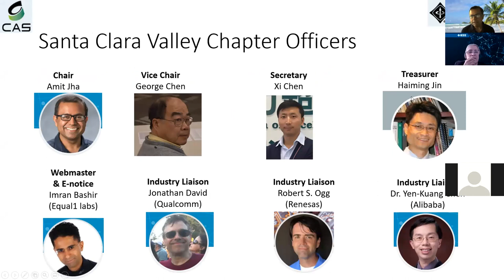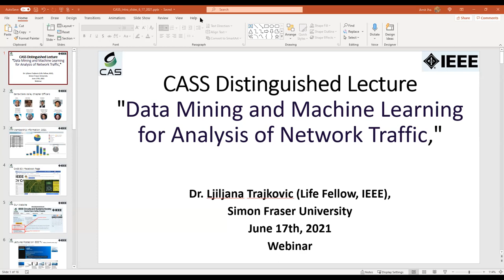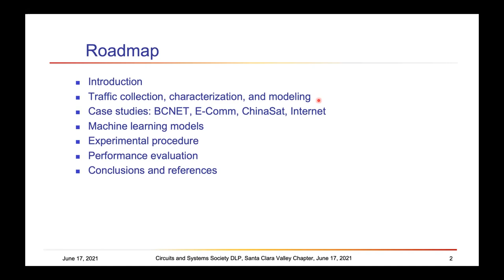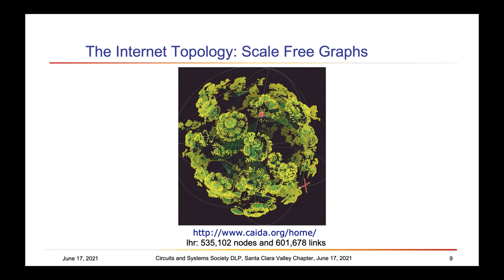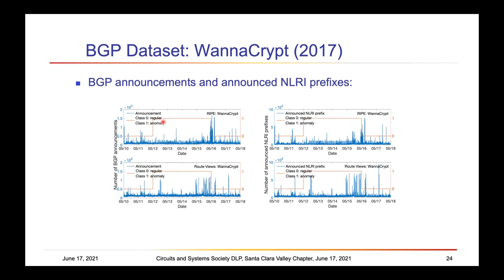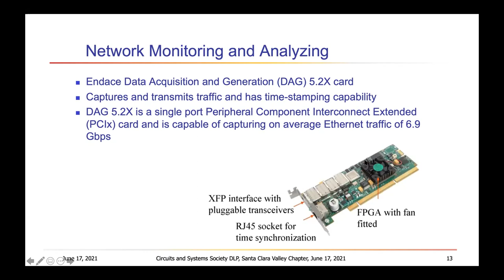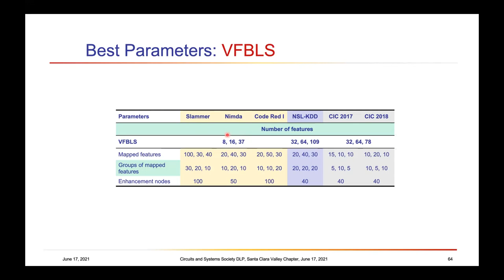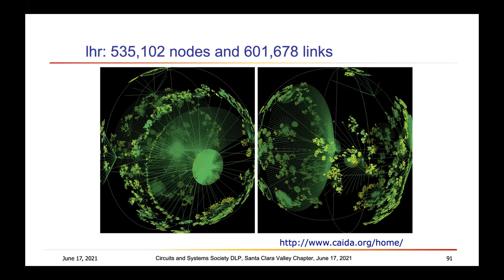Data Mining and Machine Learning for Analysis of Network Traffic, IEEE CASS Distinguished Lecture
IEEE CAS SCV, Distinguished Lecture, "Data Mining and Machine Learning for Analysis of Network Traffic", by Dr. Ljiljana Trajkovic, Life Fellow, IEEE, Simon Fraser University, B.C, 6/17/2021.